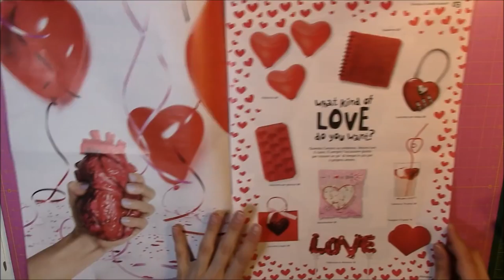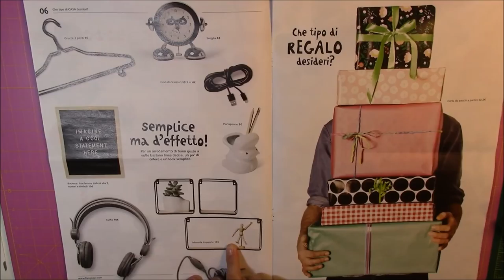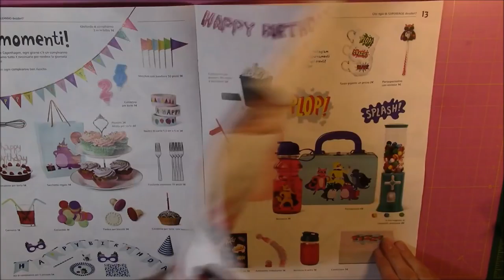TIGER | HAUL SAN VALENTINO